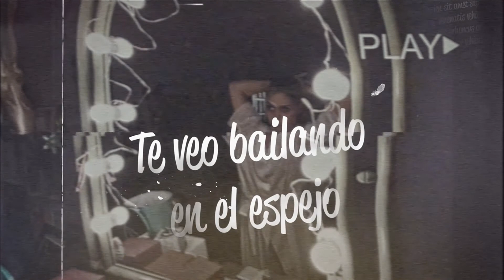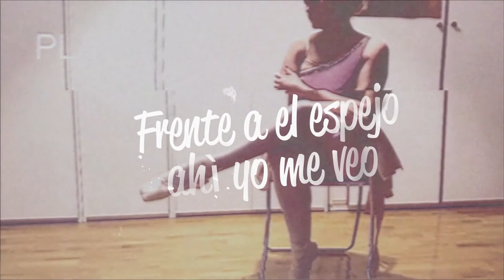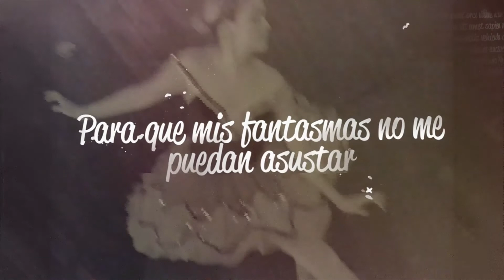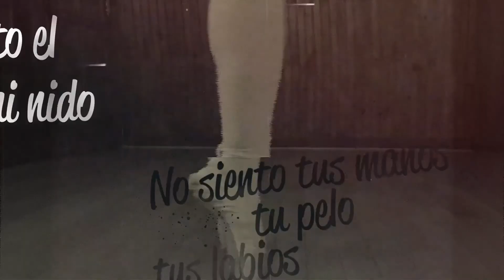Carillon (Lyrics Video) - Felipe Romero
Artist: Felipe Romero
Title
Producer: Luca Polonioli
Mix & Mastering: Fulvio "UomoRadio" Toscano
Model & Ballerina: Veronica Avelli
Label: CollectiveAuthor

Carillon (Lyrics)

Yksi,kaksi, kolme, nelja,
Yksi,kaksi, kolme, nelja,
Dame un beso que me duermo,
Me falta el aire…Dios me muero.
Me falta el aire...

Tu eres para mi esa muñeca
Que se pone a bailar cuando abro el carillòn.
Te veo bailando en el espejo,
Mostrando tu silueta,
Al ritmo de la misma canciòn.

Muchas noches te he buscado en el olvido.
Buscava tus manos, tu pelo, tus labios,
Buscava el calor de mi nido.
Muchas noches siento todavia el vacio.
No siento tus manos,tu pelo , tus labios,
No siento el calor de mi nido.

Yksi, kaksi, kolme, nelja X4
Frente a el espejo ahì yo me veo.
Yksi,kaksi, kolme, nelja.

Veo la luna, las estrellas, el cielo brilla, nada me va a pasar.
Veo la luna, ya no hay estrellas, el frìo se junta con la oscuridad.

Porfavor, no me apagues la luz...
Que tengo miedo de la oscuridad.
Porfavor, dejala encendida...
Para que mis fantasmas no me puedan asustar.

Yksi, kaksi, kolme, nelja (on repeat)

Las estrellas, el cielo brilla, nada me va a pasar.

Porfavor, dejala encendida...

English Translation:

Music Box

give me a kiss cause i'm falling asleep.
i can't breath, God , I'm dying .
i cannot breath...

You are for me that doll
that starts dancing when i open the music box.
i see you dancing in the mirror,
showing your body
following the rhythm of this song.

Many nights i have looked for you in the memories,
i was searching your hands, your hair, your lips,
i was looking for the warm of my nest.
many nights i still feel the emptiness,
i don't feel your hands, your hair, your lips,
i don't feel the warm of my nest.

One, two, three, four, 1, 2 , 3 , 4 x 2 more times
i see myself in front of the mirror
1,2,3,4

I see the moon, i see the stars, the sky is shining, nothing will stop me.
i see the moon, there are not stars, the cold is embracing the darkness.

Please, don't turn off the light...
cause i am scare of darkness.
Please, leave it on,
so my gosths cannot scare me.

Un ringraziamento speciale a Veronica per la sua arte e l'amore per la danza e al suo team che ha reso possibile questo video per le riprese.
Grazie alla piccola Maya per la sua vocina contando in Finlandese 🇫🇮